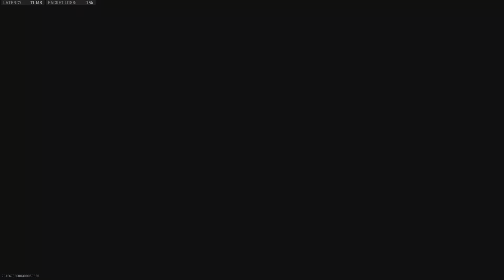Call of Duty: Modern Warfare II_20230611 Win 2